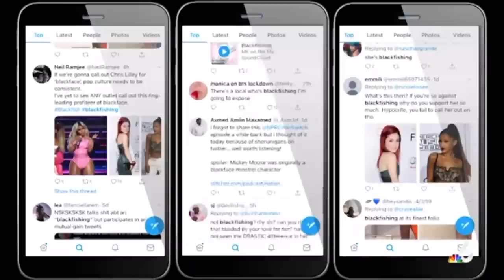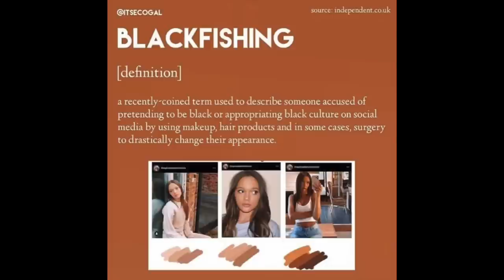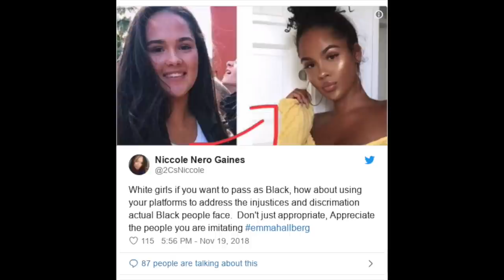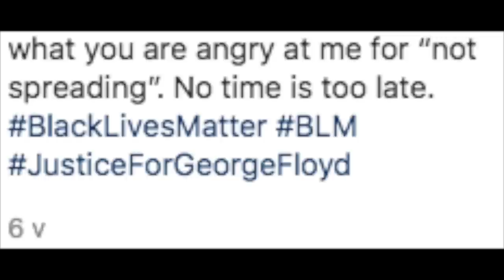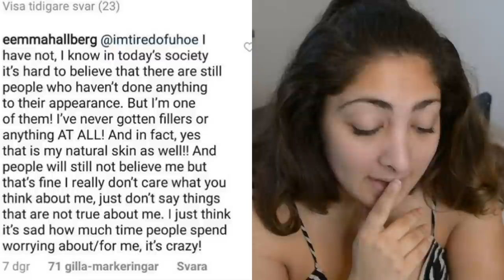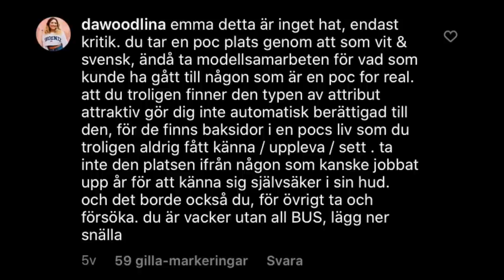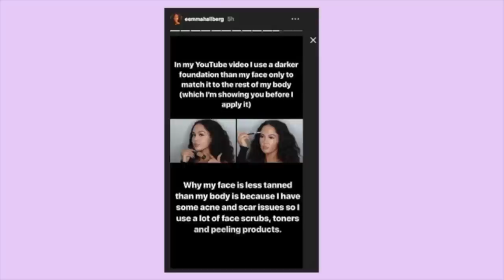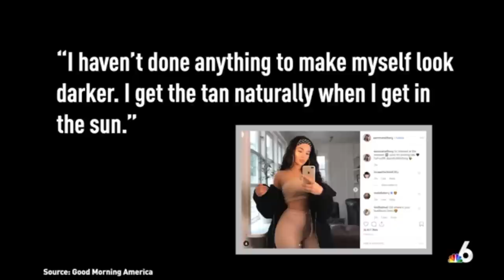Emma Hallberg - The Swedish Blackfishing Story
In todays video we're talking about Emma Hallberg, a swedish model/instagrammer who has been called out several times for "blackfishing", a pretty new term referring to white people who pretend to be black. We'll look at what others have said, what Emma says and also a lot different things as her old photos, lips and makeup, hairstyles, collabs and whole lot more.